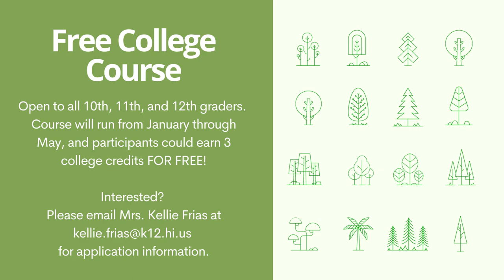11/06/2020 KVIKS TV Morning Bulletin